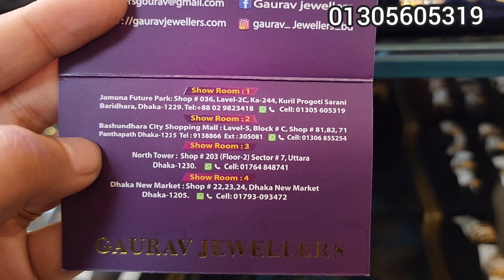সোনার ২ আনা হতে আংটি গৌরব জুয়েলার্স, যমুনা ফিউচার পার্ক/gold finger ring